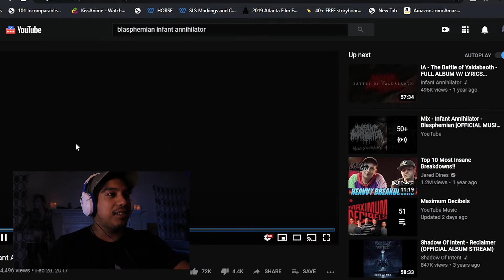Reacting to: Infant Annihilator "Blasphemian"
Heres another Reaction video
if you want to suggest anything let me know!!